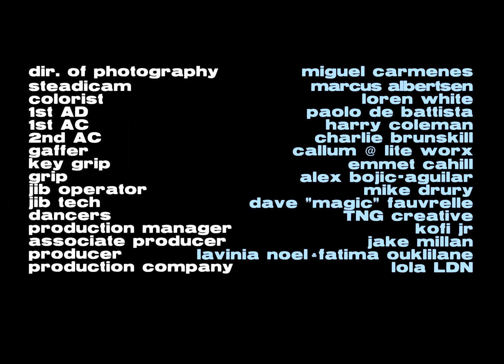Central Cee - Doja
For any issue with this song or picture please get in contact with us and we will delete it immediately.